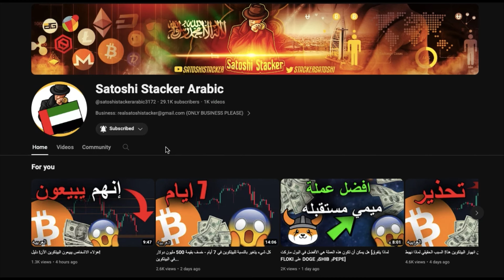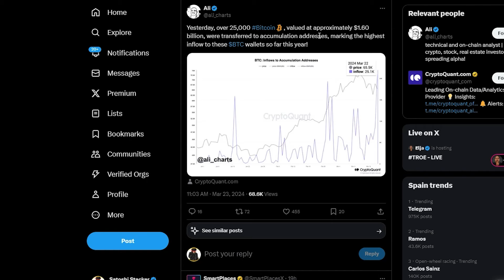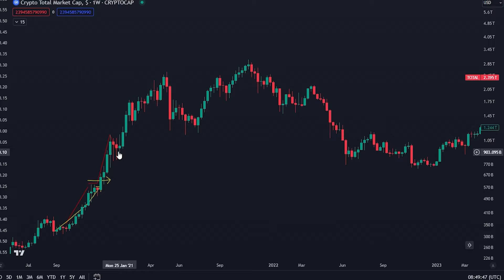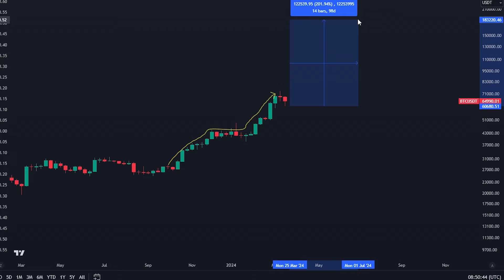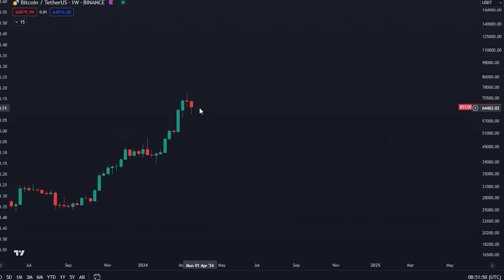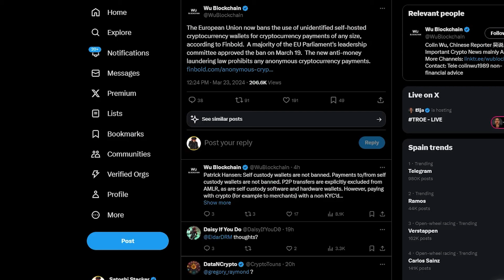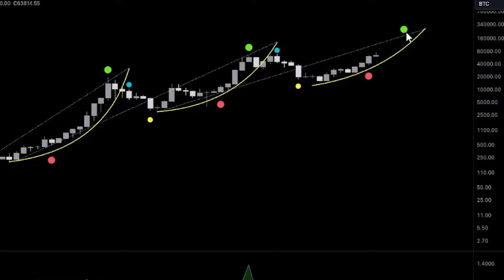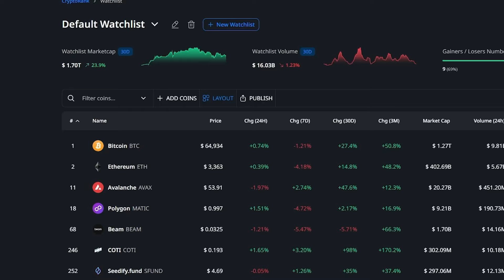لن تصدق شارت البيتكوين هذا [هذه هي الخطوة التالية...]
Bitget 72,000 دولار (عدد قليل من الأماكن المتبقية)

انسخ صفقاتي الفردية (قم بالتسجيل أولاً أعلاه)

⛓ 🔗 روابط مفيدة 🔗 ⛓

المواضيع:
00:00 - المقدمة
01:01 – تحليل البيتكوين
03:23 - تكرار تشابه مجنون
09:50 - المزيد من أخبار العملات المشفرة